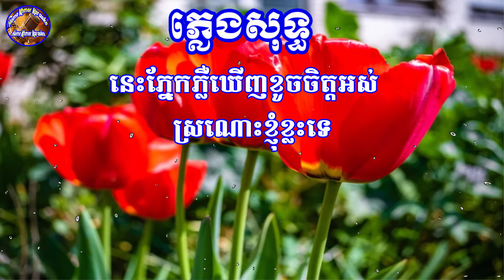កុលាបខ្មែរអាកាសចរណ៍ ស៊ីន ស៊ីសាមុត ភ្លេងសុទ្ធ - Kolab Khmer Akasachor Karaoke [ Home Khmer Karaoke ]